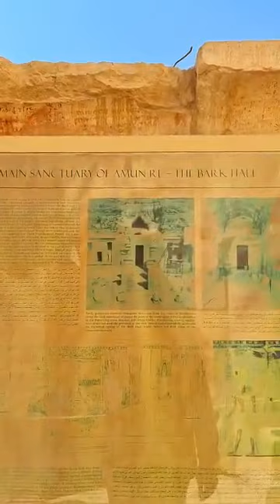مولانا طاہر خالد محمود سومرو کا مصر کا دورہ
مولانا طاہرخالد محمودسومروکا مصرکادورہ